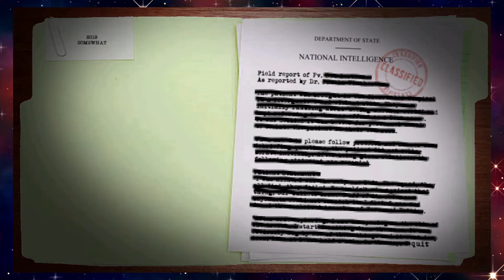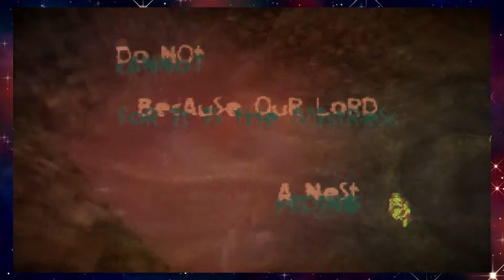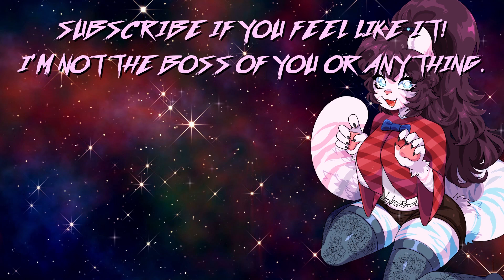PLEASE FOLLOW | Monday.io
You can get please follow on itch.io right dang now!

Or you can check out somewhat's other games here!